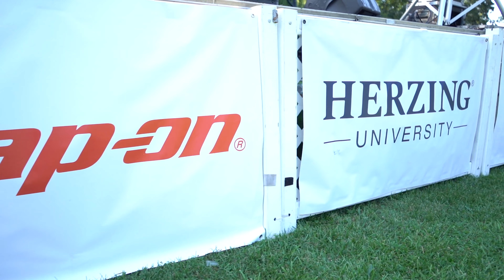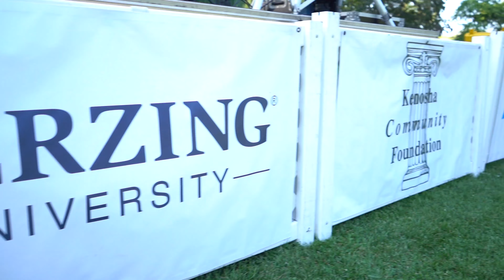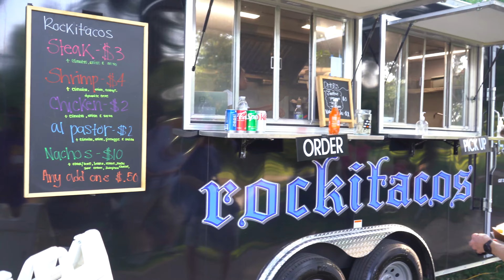Lincoln Park Live Presents: Education Night.